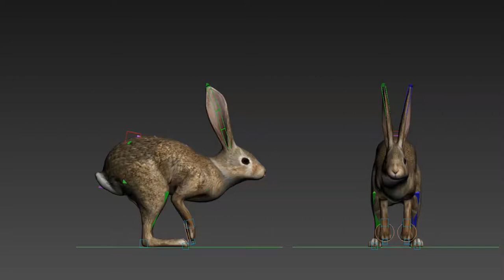3D Rabbit Rig and Animation - By: Jeremy Dilks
Rabbit rig and animation done in 3ds Max.  First attempt at a rabbit.

Not my model or texture work.